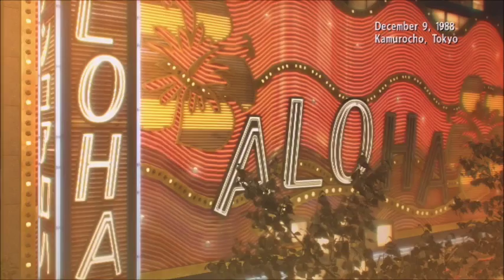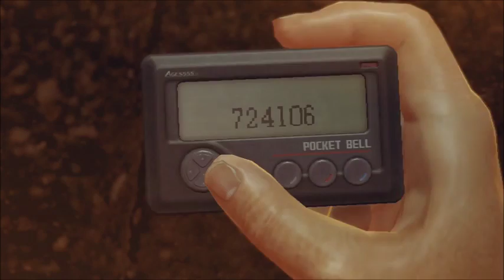Yakuza 0 Episode 1- *girly scream*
Oh, hey, and would you look at that: we have a facebook page, too! You can check it out and like us here: